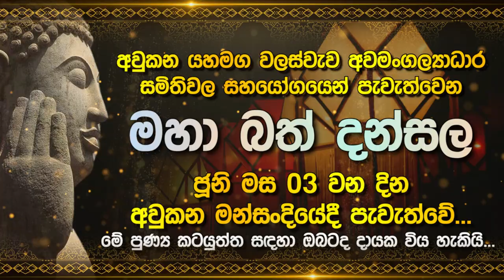අවුකන පොසොන් කලාපය 2023 | Lak Derana News